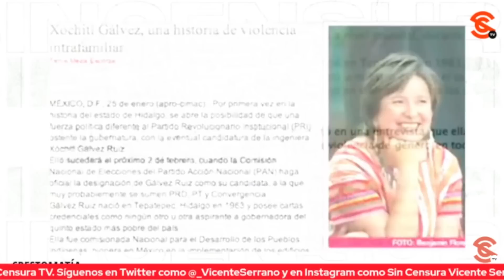XÓCHITL DIJO HACE TIEMPO QUE ERA “BLANCA”... UN FAMILIAR DESMINTIÓ QUE SEA DE ORIGEN HUMILDE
Por cierto que también dieron a conocer en las redes el testimonio del primo de Xóchitl Gálvez, el señor Juan Gálvez González, quien desmintió que la panista sea de origen humilde o que tuviera que ir a otro pueblo a estudiar, pues vivía en una casa muy amplia en una población del Valle del Mezquital que para nada estaba incomunicado.